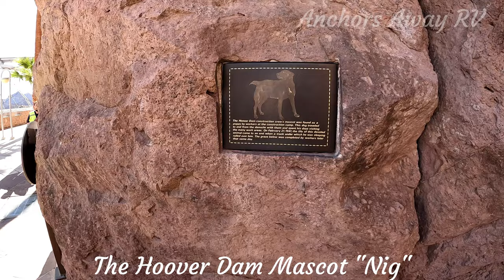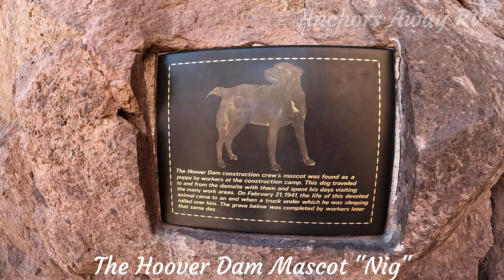The Hoover Dam Mascot You Never Knew!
Discover the Hoover Dam mascot you never knew about - a loyal dog with an incredible story! Learn all about the history and significance of this beloved Hoover Dam mascot in this fascinating video.

Join us as we explore the exciting world of RV camping and living. Find out the do's and don'ts of RV living, the best camping spots, and more!